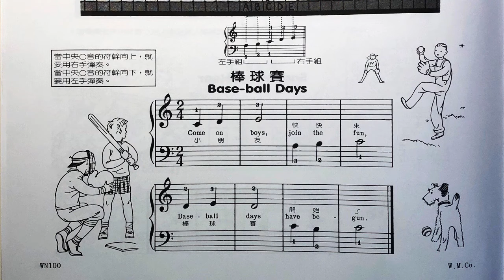Base-ball Days 棒球賽 - John Thompsons Piano 約翰湯姆遜現代鋼琴教程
John Thompsons Modern Course For The Piano
Teaching Little Fingers To Play
Song: Base-ball Days

約翰湯姆遜現代鋼琴教程
幼童鋼琴
歌曲: 棒球賽